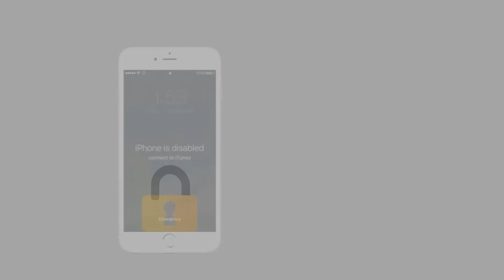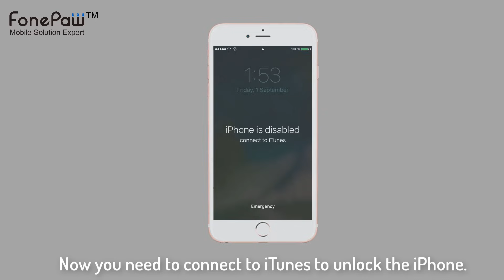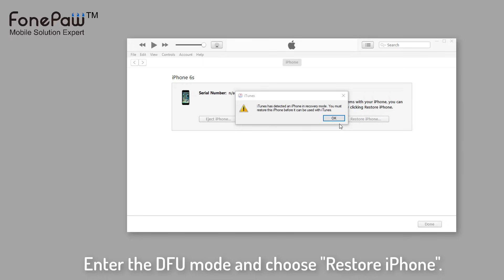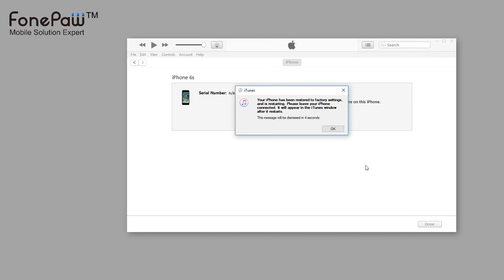iPhone is Disabled? How to Unlock iPhone/iPad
What to do if your "iPhone is Disabled"? How to remove the password from iPhone?

How to unlock your iPhone/iPad? If your iPhone is showing a message on its screen that says it's disabled, you may not know what's going on. It may seem even worse if the message also says that you won't be able to use your iPhone for 23 million minutes or tell you to connect to iTunes. Luckily, it's not quite as bad as it seems. If your iPhone (or iPod) is disabled, watch this video to find out what's happening and how to fix it.

More Tricks:
How to Reset Forgotten Restrictions Passcode on iPhone & iPad
How to Downgrade from iOS 15 Without Data Loss (2 Methods)
How to Change Apple ID on iPhone or iPad